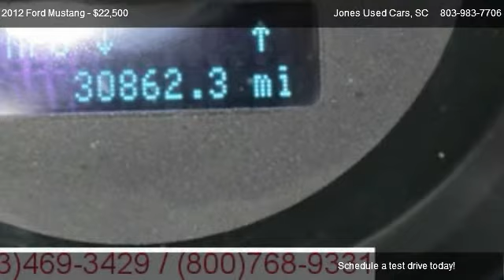2012 Ford Mustang V6 - for sale in Sumter, SC 29150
Jones Used Cars
1260 Broad Street

in Sumter, SC 29150

Come test dirve this 2012 Ford Mustang V6 for sale in Sumter, SC.